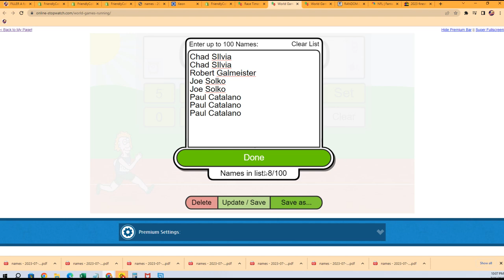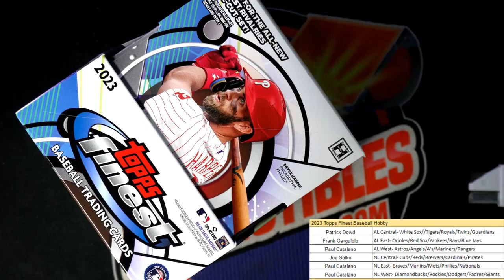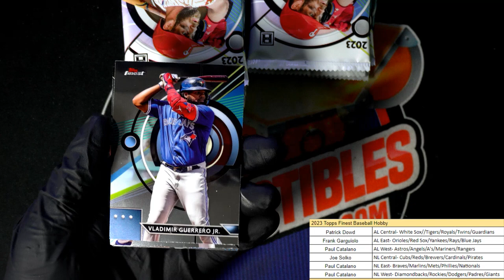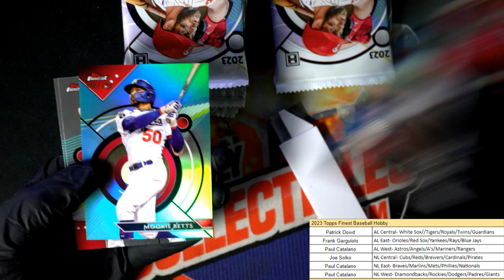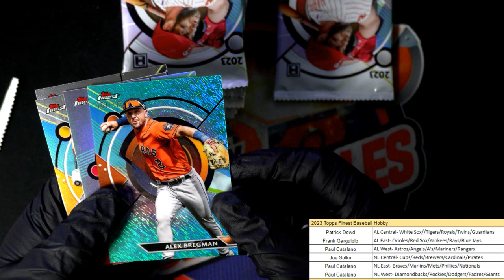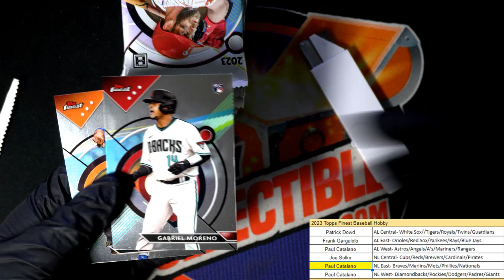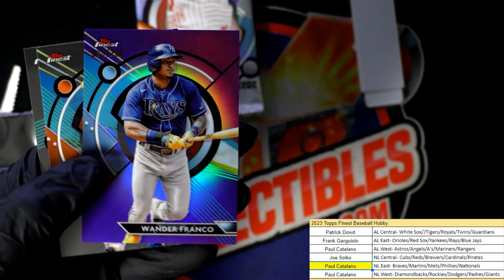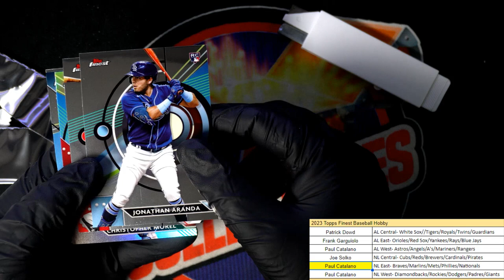2023 Topps Finest Baseball Hobby ID 23FINEST111